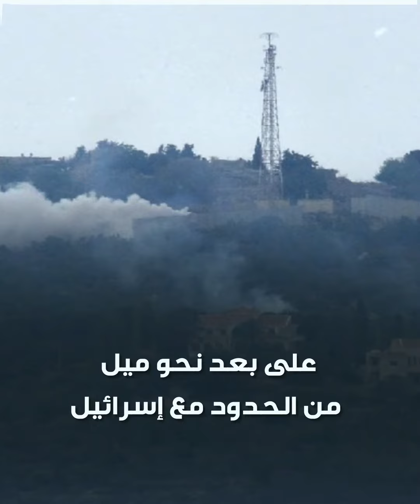صحفيان.. ضحايا القصف الإسرائيلي في جنوبي لبنان !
صحفيان في جنوبي لبنان ينضمان إلى كوكبة ضحايا الاستهدافات الإسرائيلية المتواصلة منذ اندلاع الحرب على قطاع_غزة..
وأنت، ما تعليقك على التصعيد الإسرائيلي في جنوبي لبنان؟!

الموسيقى
العنوان: Dawn of the Apocalypse